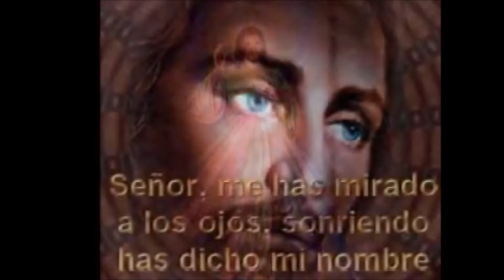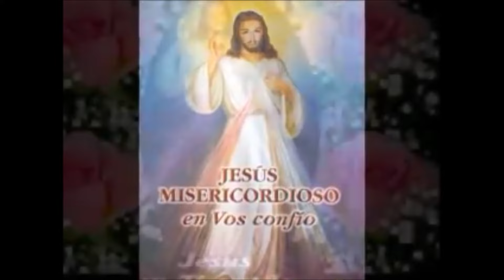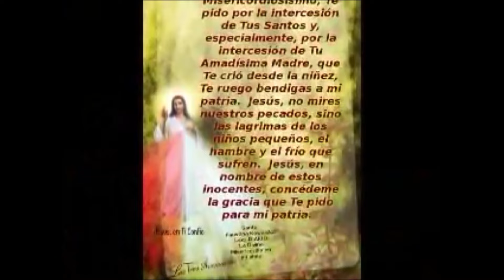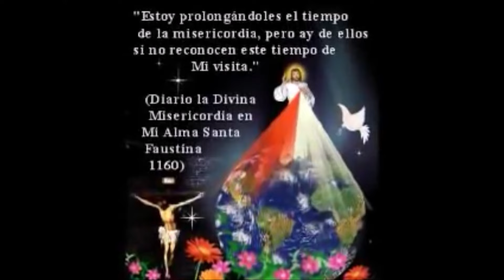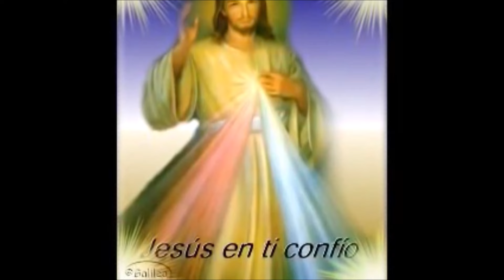CORONILLA ALA DIVINA MISERICORDIA COMPLETA de hoy Derechos Reservados